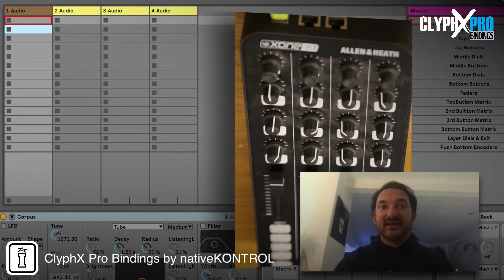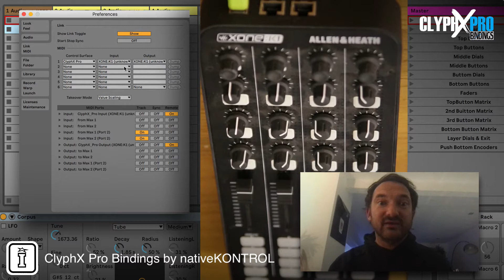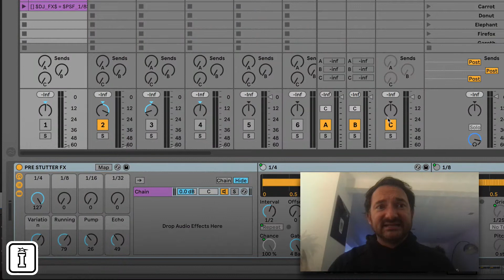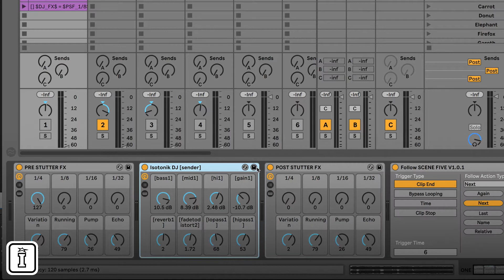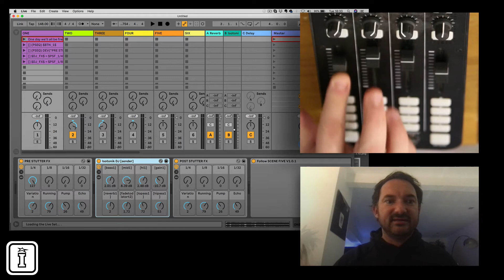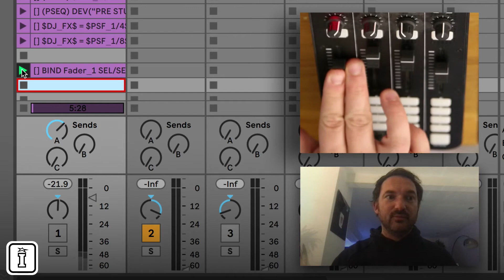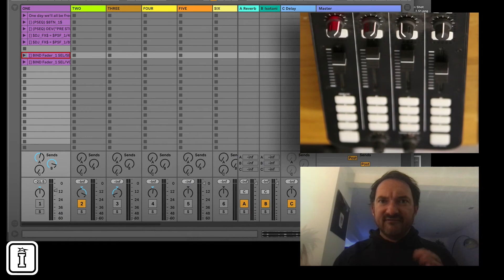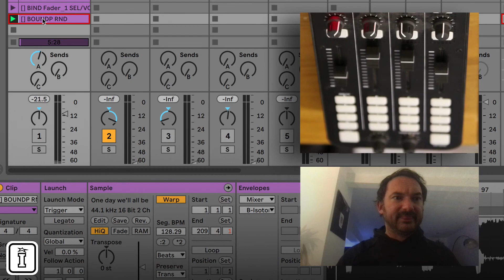nativeKONTROL ClyphX Pro Bindings: Encoder Bindings - Selected Track